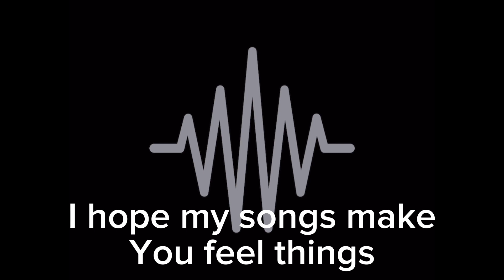Recording My Next Song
Hi :)

I’ve been going through some changes in my life lately and I think I’m ready for the next chapter.

My next song is called ‘Drunk On You’ I hope you like it. I just wanna make you feel things.

I wanna make people happy and I want my life to bless other people’s lives.

A big calling I’ve felt over the last 3 years or so has been to bless others.

I don’t even know how to do that sometimes but I’m trying my best with what I have.

Anyway I hope you’re doing well and I hope you experience love today.